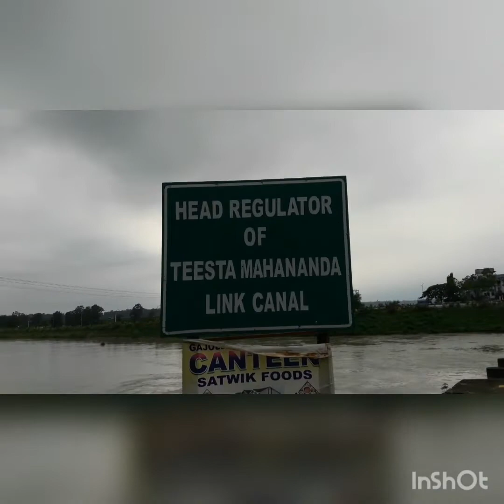my new vlog kranti tour via gajoldoba